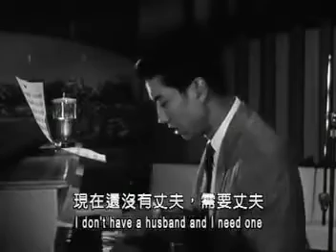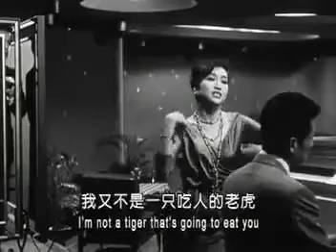风流寡妇（1960年），葛兰演唱｜“国际电影懋业有限公司”影片《野玫瑰之恋 》插曲｜30年代上海｜靡靡之音時代曲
风流寡妇（1960年），葛兰演唱
“国际电影懋业有限公司”影片《野玫瑰之恋 》插曲
30年代上海
靡靡之音時代曲